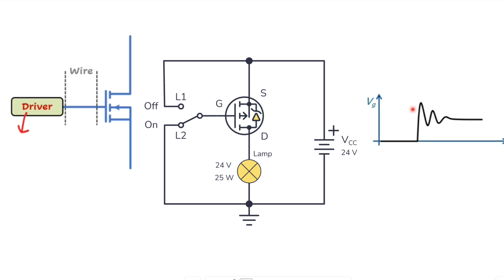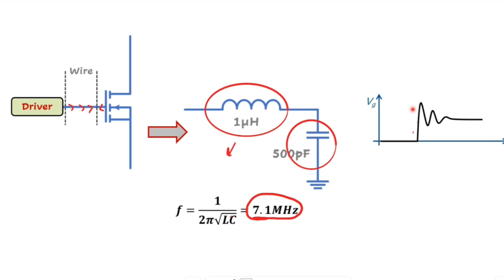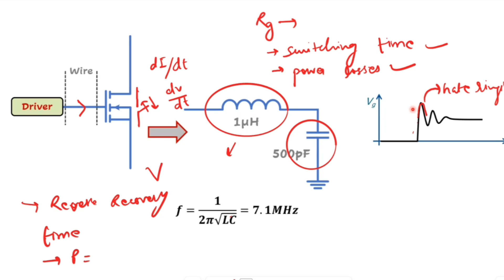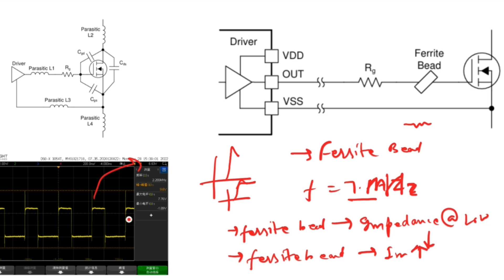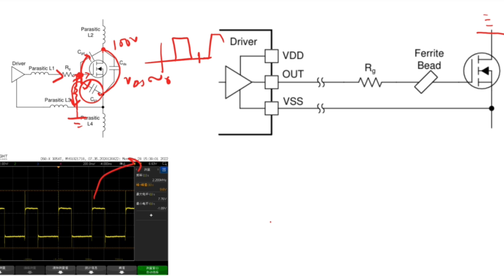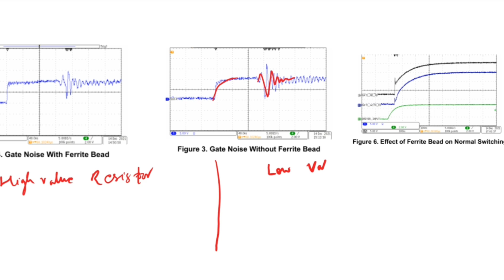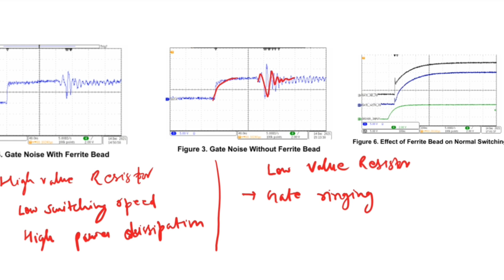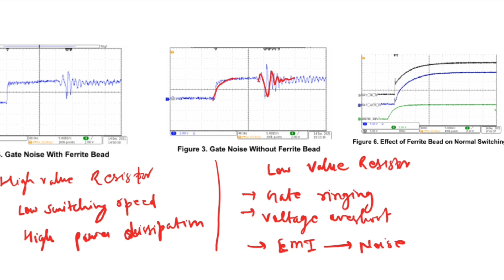𝙒𝙝𝙮 𝙙𝙤 𝙬𝙚 𝙣𝙚𝙚𝙙 𝙜𝙖𝙩𝙚 𝙧𝙚𝙨𝙞𝙨𝙩𝙤𝙧 𝙩𝙤 𝙙𝙧𝙞𝙫𝙚 𝙩𝙝𝙚 𝙢𝙤𝙨𝙛𝙚𝙩 ।। 𝙃𝙤𝙬 𝙩𝙤 𝙨𝙚𝙡𝙚𝙘𝙩 𝙜𝙖𝙩𝙚 𝙧𝙚𝙨𝙞𝙨𝙩𝙤𝙧😱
Hello dosto welcome to my you tube channel electronics puzzle , in this video I have explained in detail why do we need gate resistor for mosfet switching.